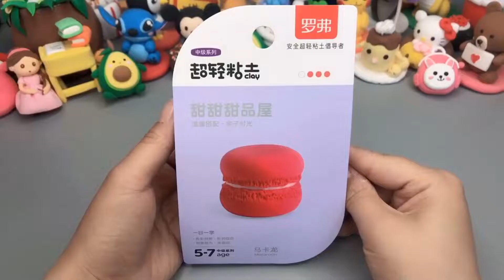make food out of clay-Macaron.